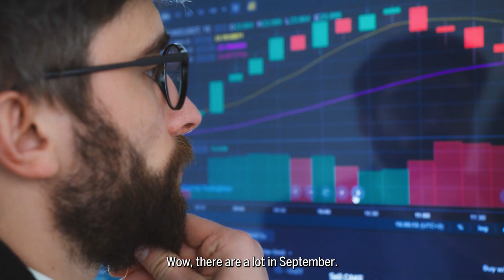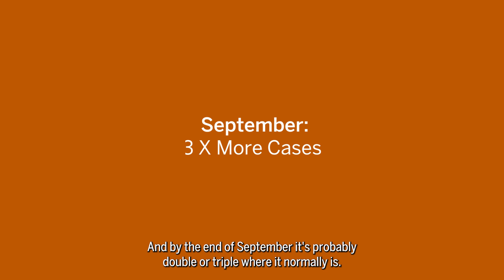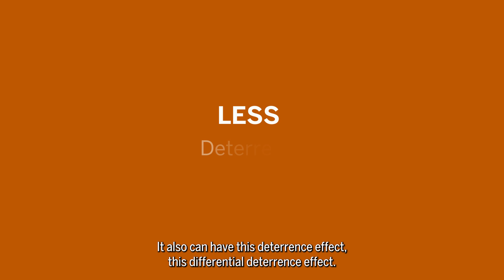In September, Securities Watchdogs Bark More, Bite Less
Research from assistant accounting professors Matthew Kubic and Sara Toynbee finds that the SEC files more cases in September, right before a reporting deadline to Congress.